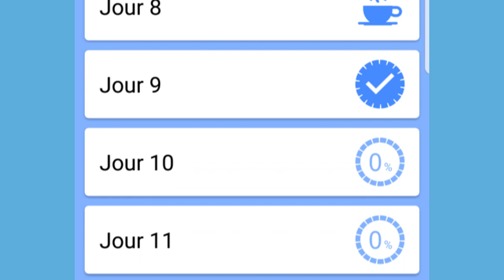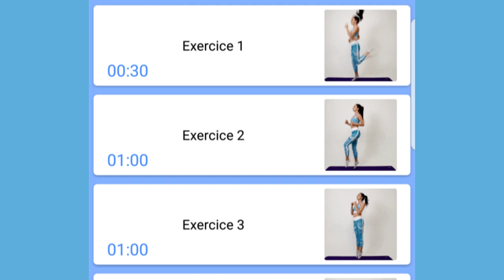Faire LE GRAND ÉCART en 30 JOURS ???!!! je teste cette application et résultat un mois plus tard....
Faire LE GRAND ÉCART en 30 JOURS , je teste cette application et résultat un mois plus tard pour vois si j'y suis arrivée.

Tous d'abord un grand merci à tous et à toutes  💜MERCI du fond du coeur pour votre abonnement, et pour vos gentils commentaires que j'ai le plaisir de lire à chaque fois :)

🙏🏻 N'oubliez surtout pas d'activer la cloche 🔔 pour ne rater aucune de mes publications! Et n'hésitez pas à laisser un petit 👍🏼 si la vidéo vous a plu!

Pour me soutenir et m'aider à continuer à créé du contenu
les dons pour la chaîne sont les bienvenus ❤ clic sur ce lien

*JADE ROLLER VERITABLE JADE

CODE pour avoir -20% : MSB20

* COSMETIQUE MIRACLAR

- 50 % sur tous le site avec le code ANNABELLE50

*SITE ANACA3:

10 % avec le code ANNABELLE10

*SITE SYNERGIA (compléments BIO basé sur la santé)
avec le code "INFSECRETS" offrant la réduction de 10% à partir de 60€ d’achats, la livraison offerte et un cadeau surprise